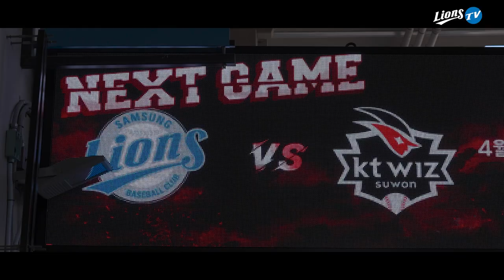[라이온즈tv] 드디어 기다리던 22시즌 개막전! 올 시즌 부상없이 잘 부탁드립니다💪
기다리고 기다리던 22시즌 KBO 리그 개막전!
작년에 이어 올 시즌도 건강한 모습으로 팬들과 함께하는 라이온즈 선수들을 기대합니다💙